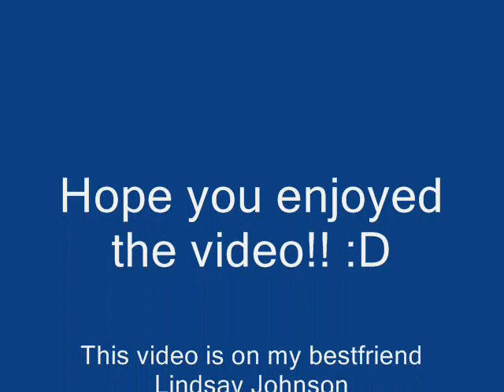To Lindsay Johnson :D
This is for you girlfriend!! lol luv ya
and u started it not me!! ~jimmy~